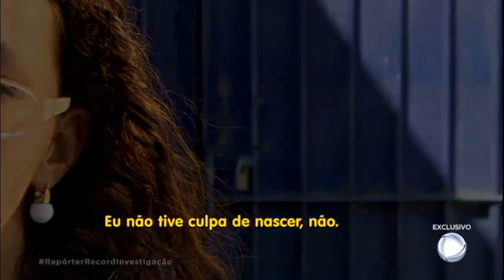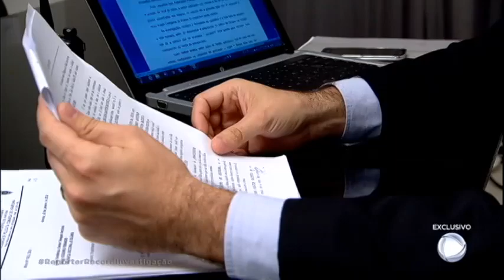Mulher que matou o pai após anos de abuso sexual sofre a ausência da família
Rosângela Santos tem apenas 23 anos, mas já viveu uma trajetória de muita dor e sofrimento. Abusada sexualmente pelo pai desde a infância, a moça hoje cumpre pena por tê-lo executado. No presídio, não recebe a visita da família e lamenta pela atitude.